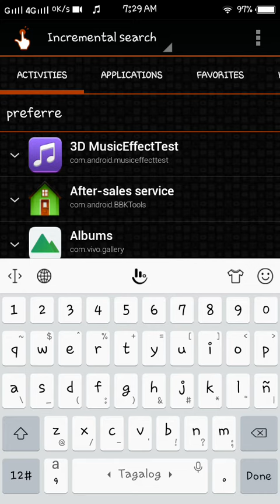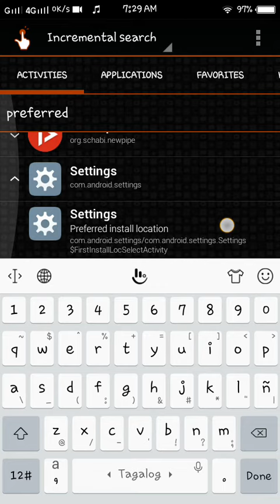How To Find Preffered storage on vivo Y53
1st Download the Quick Shortcut maker
3rd Install..
4th open app and Search "Preffered" it will pop  in settings
5th Boom there you are..

~adonisx